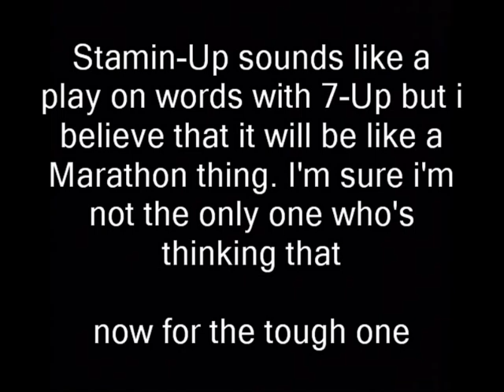Stamin-Up and PhD Flopper (my opinion)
Music: We will find out when Ascension comes out my guess is Abracadavre